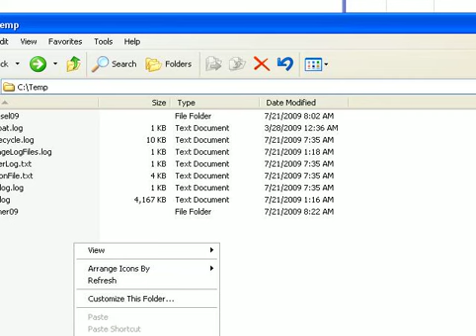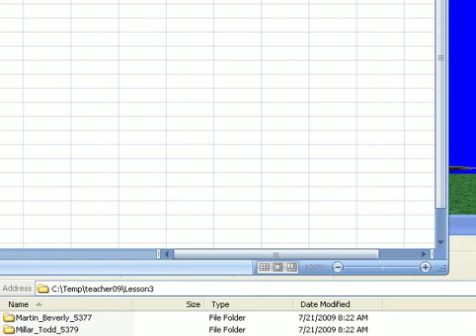ReinhardITcareers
J. Reinhard's SPIRIT 2009 counselor's Alice Video on IT careers